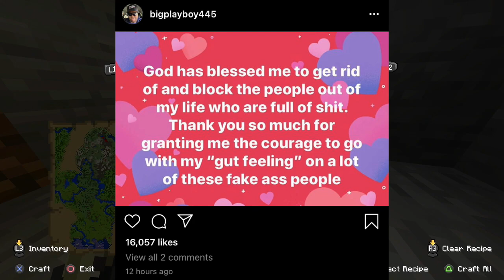EDP445 Admits to the Allegations...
It’s just a joke, chill

Thank you to my Patrons:
CreamyGochJuice

-This video is satire, don’t take my jokes seriously. I’m just tryna be funny.
-Please do not witch-hunt anyone I mention in my videos. I talk about them and try to be entertaining, but none of it is personal and none of it warrants witch-hunting.